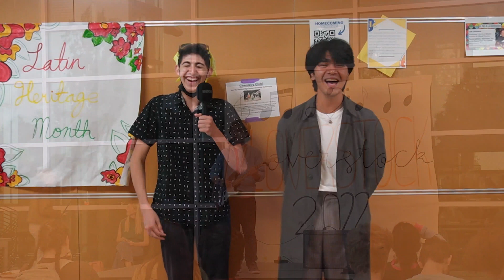October 20, 2022 - HHS Falcon Report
Anchors: Evelyn Kastholm & Caleb Westover
Edited by: Hali Smallwood & Ethan Lockard
Intro: Vanessa Torres
Intl Exchange Interview: Jocelyn Gaca
This or That: Lucas Peters & Peter Wilhelm
Winter Sports: Hussain Akoum & The Falcon Report Crew
Guest Pledge: Marco Izquierdo
Outro: Leo Rangel